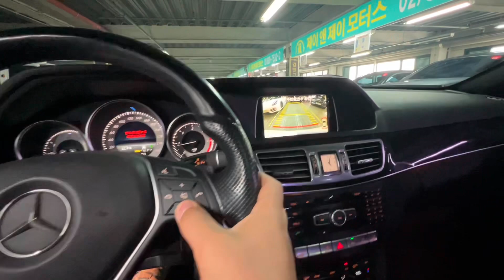Mercedes-Benz E250 авторынок южный Корея 2023 Умед тв